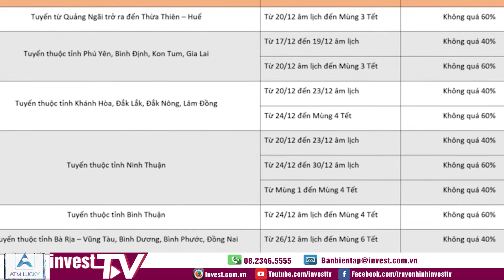Vé xe Tết Nguyên đán Tân Sửu 2021 tăng từ 40-60%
Thưa quý vị, Tết Nguyên Đán 2021 đang đến rất gần, nhu cầu đi lại của người dân cũng tăng cao khiến giá cả thị trường cũng biến động, đặc biệt giá vé xe. Được biết, Từ ngày 12/1 cho đến hết ngày 7/2/2021, Bến xe Miền Đông (TP Hồ Chí Minh) bắt đầu mở bán vé xe Tết Nguyên đán 2021 với giá vé dự kiến tăng từ 40-60%.